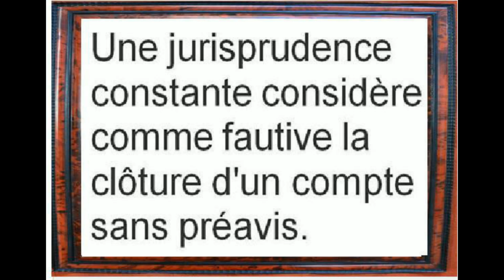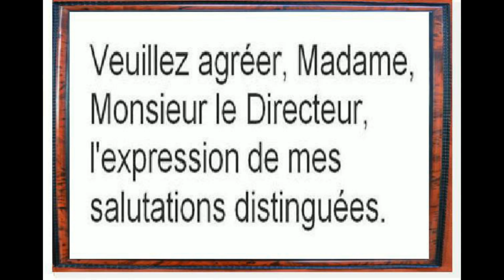MODELE LETTRE DE CONTESTATION CLOTURE COMPTE BANCAIRE